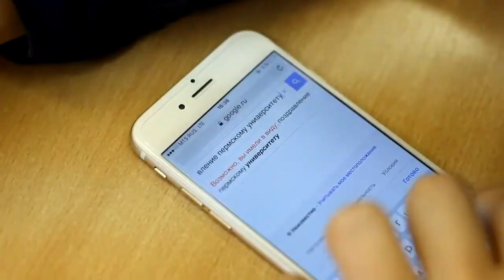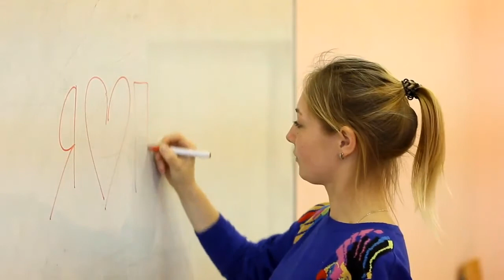Видеоконкурс «Я люблю тебя, университет!». Историко-политологический факультет